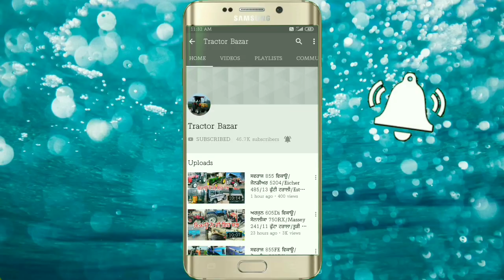16-7 ਟਰਾਲਾ/11-6 ਟਰਾਲੀ ਤੂੜੀ ਵਾਲੀ/6.5 ਕਿਲੇ ਜਮੀਨ ਵਿਕਾਊ/Swaraj 855FE/Arjun 555Di/JCB/Tractor Bazar